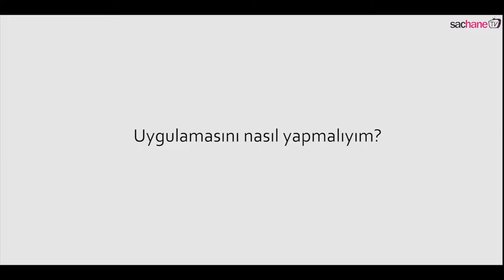Derin Besleme Sağlayan saçmaskesi - kalıntellisaçlar İçin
Yenilenen Nutritive Serisi'nin Kalın Telli Saçlar İçin Kuruma Karşıtı Bakım Sağlayan Yüksek Konsantrasyonlu Özel Besleyici Bakım Maskesi'dir.

Kalın telli ve kuru saçları uzun süreli nemlendirmek üzere tasarlanmıştır.
Irisome çiçeğinin yüksek gücü ve konsantrasyonu ile geliştirilmiş formüle sahiptir.
Hafif bir dokunuşla saçı nemlendirir ve saça yumuşaklık kazandırır.
Saçın daha kolay taranmasına yardımcı olur.
Saçı ideal nem seviyesine getirir.
Parlak, canlı ve sağlıklı saçlar oluşturur.